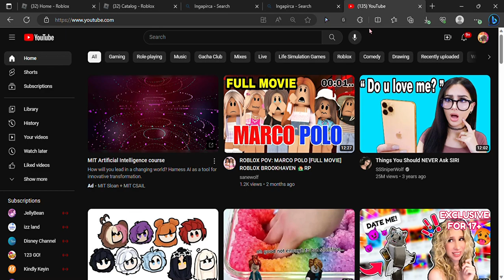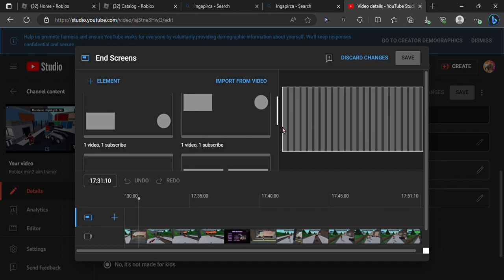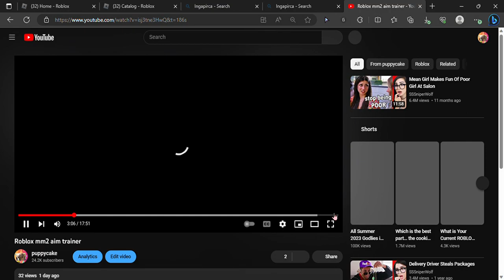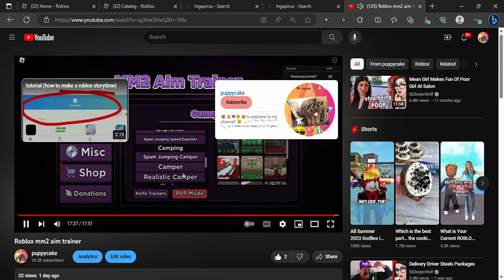How to add videos at the end of your video (read description for a link)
link 🤩